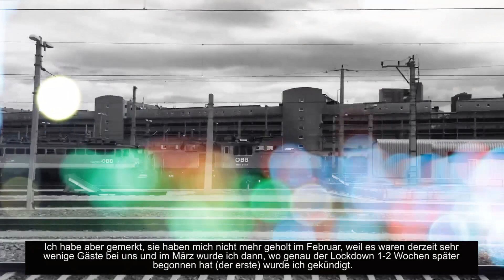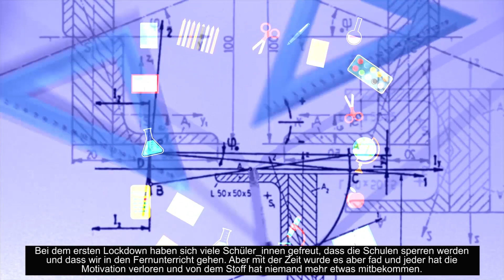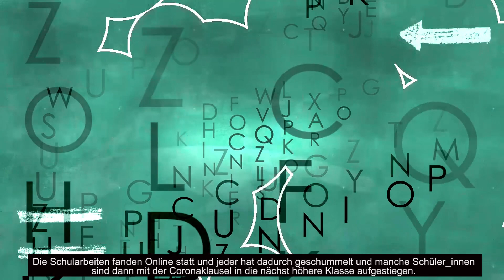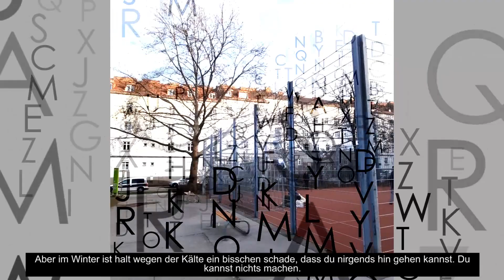ICHsagdas: Wie Corona mein Leben verändert hat (Folge 2)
ICHsagdas ist ein Podcast, bei dem Jugendliche das Wort haben. Die Wiener Jugendzentren fragen Jugendliche aus ganz Wien, wie Corona ihr Leben verändert hat. Wie bewältigen sie Distance Learning? Wie verbringen junge Menschen ihre Freizeit? Was hat sich für sie im Job verändert? Wiener Jugendzentren sind Stimmenverstärker – unter diesem Dach entsteht ICHsagdas.